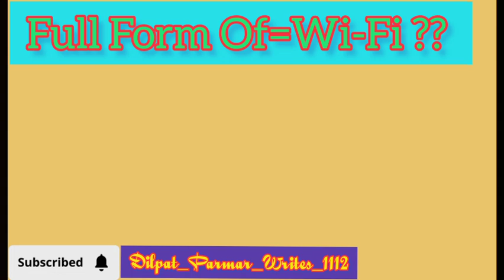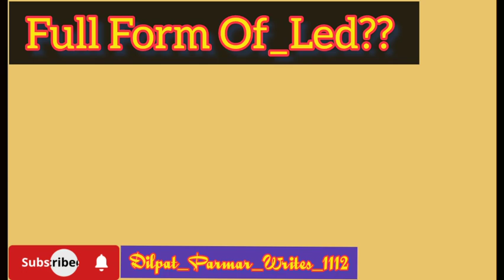Some important words of full Forms , some important words of full Forms , difficult words , english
full forms of important words,
full forms,
full form of important words important full forms,
full forms of important words in english,
full form of english words,
some important full forms,
full forms of words,
most important words,
most important words practice,
most important opposite words,
full forms of daily used words,
important abbreviations of words,

learn the most important english words
@Dilpat_Parmar_Writes 1112@DSL English @English with Majid @All About English @LIKE! English @Jkk Entertainment @Basic English Grammar @YouTube Creators @YouTube Viewers#views views @Upload your videos @Top Viral Talent @5-Minute Crafts @YouTube#youtube